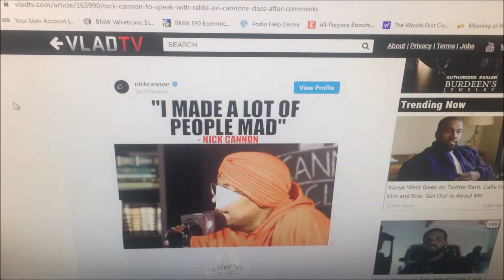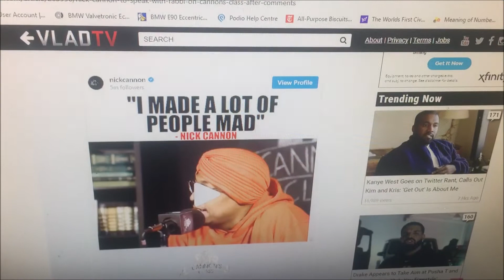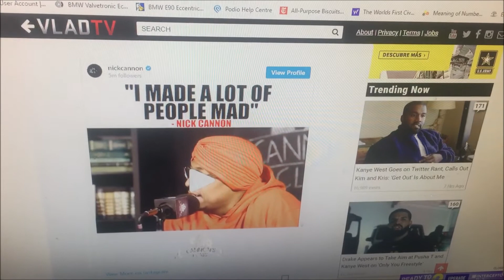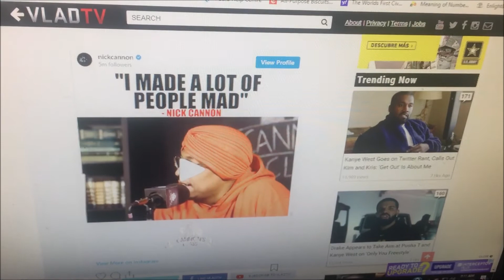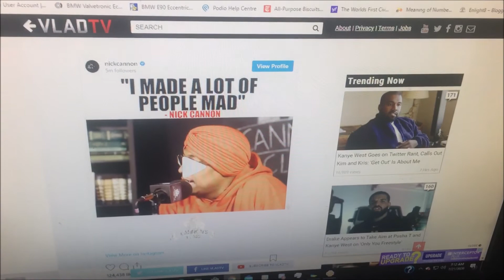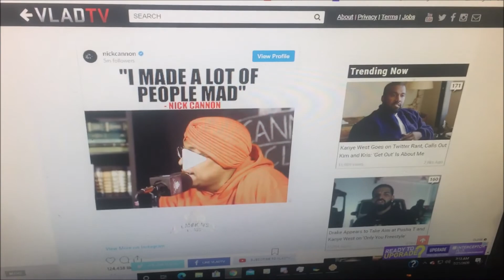Fuck This Diaspora Of Rap PT 8 (Debunking White Supremacy Starring Nick Cannon)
If you say this doesn't debunk the myth of White Supremacy you're simply being intellectually dishonest.

Instrumental:
BADBADNOTGOOD DOOM